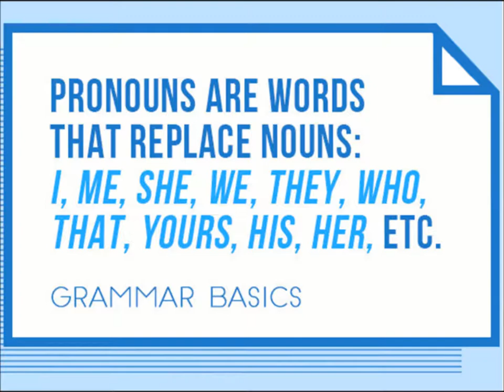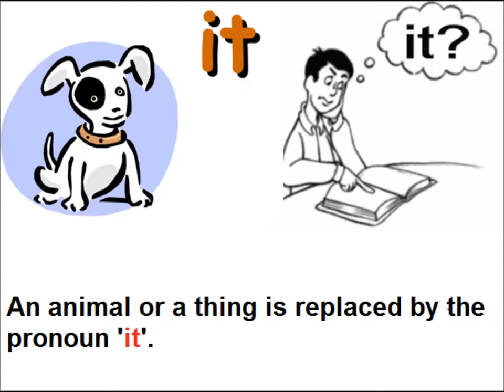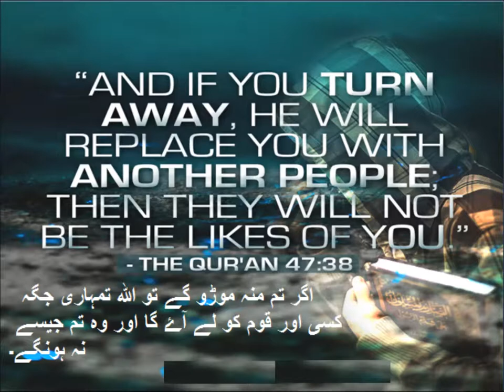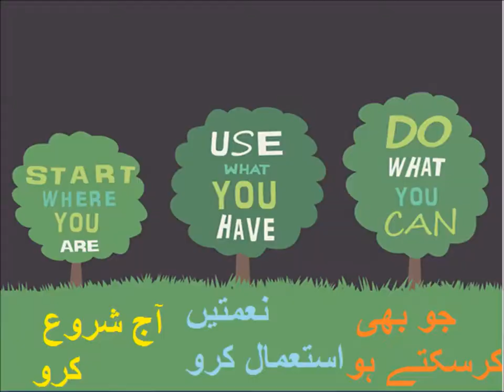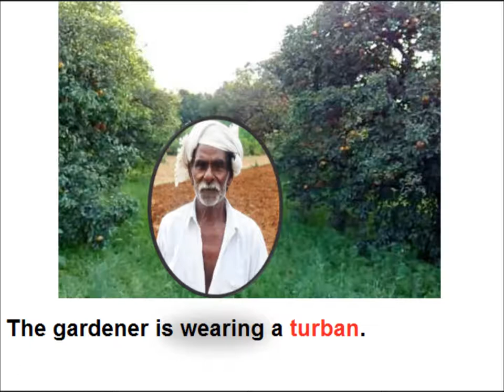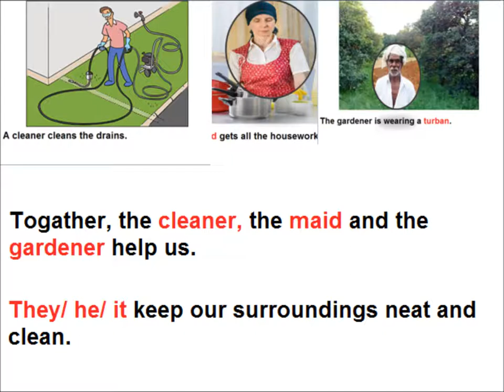Pronouns/English grammar/English in Urdu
Class 3 English L 29, English grammar in Urdu, pronouns in Urdu
learn pronoun 'he, she, ,it. for grade 3 kids  in urdu